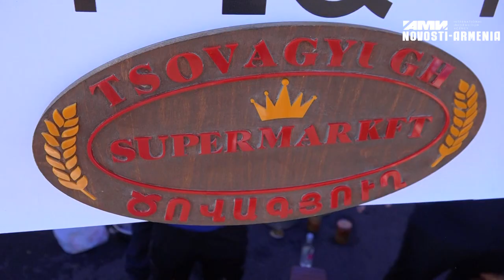"Novosti - Armenia" international information agency